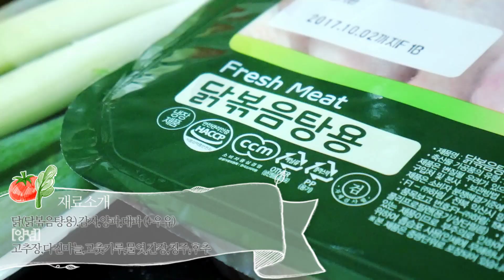[혜서니 혼술포차] 닭볶음탕 그리고 소맥_편 ♥혜서니♥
여러분 모두 즐거운 추석 보내세요 :) !!